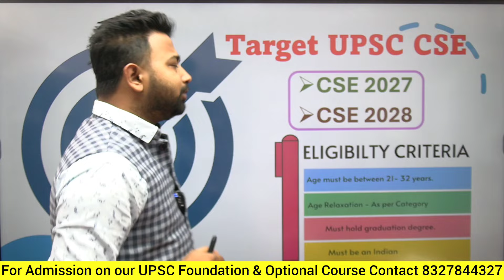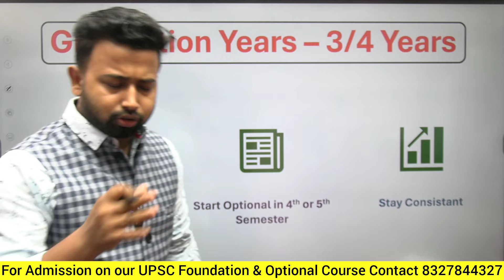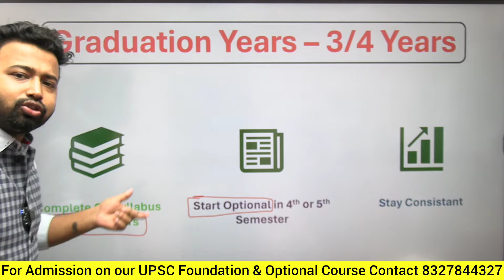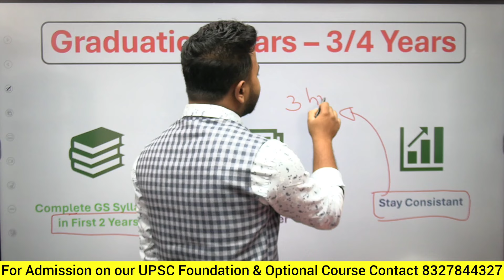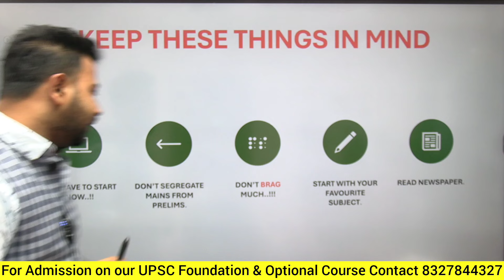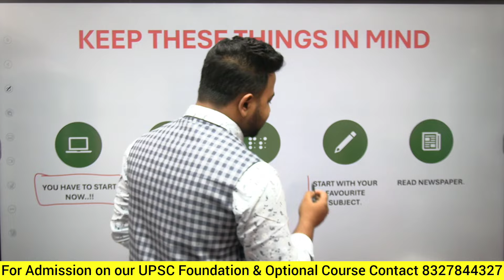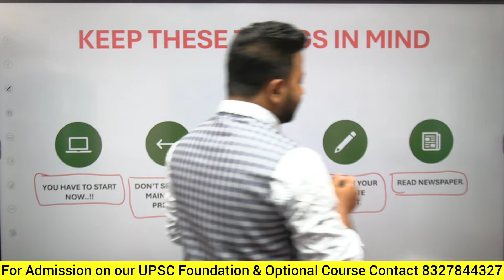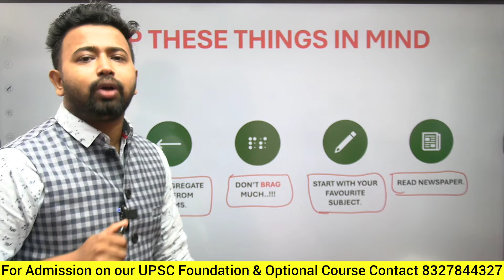How to prepare for UPSC Exam SERIOUSLY after Higher Secondary or College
How to prepare for UPSC Exam SERIOUSLY after Higher Secondary or in College | উচ্চমাধ্যমিকের পর কিভাবে UPSC পরীক্ষার প্রস্তুতি নেবে? upscinbengali ‎@Netraias

Welcome to Netra IAS, your ultimate guide to navigating the challenging journey of UPSC IAS preparation while being a college student. Our channel is dedicated to providing insightful strategies, tips, and formulas for School students, Specially After The Secondary examination of WBBSE Board Exams who are aspiring to excel in the prestigious UPSC Civil Services Examination. In this video, we delve into the unique challenges faced by college-goers and offer a comprehensive plan to effectively prepare for UPSC IAS. মাধ্যমিক পাস করবার পর ছাত্র-ছাত্রীদের জন্য এই ভিডিওতে আমরা UPSC IAS পরীক্ষার জন্য সঠিক প্রস্তুতি নিতে কীভাবে উপযুক্ত পরিকল্পনা করবেন তা আলোচনা করব।
Join us on this enriching journey towards success and transform your college years into a stepping stone for UPSC IAS achievement.

"Netra IAS" is a premier UPSC coaching institute that caters to Bengali-speaking aspirants. With a focus on professional and technical training, we prepare students for the Indian Administrative Service (IAS) examination. Our objective is to provide students with accurate guidance and advanced education, enabling them to excel and achieve their aspirations while studying in their preferred language, Bengali.

free upsc coaching online,
free ias coaching,
upsc online coaching,
free coaching for upsc,
ias coaching,
upsc free ias coaching,
upsc ias free online coaching,
upsc ias free coaching,
upsc ias free coaching online
bengali upsc classes,
upsc in bengali,
upsc bengali coaching,
ng sir,
netra ias,
upsc banglai study materials
UPSC CSE
WBCS Preparation
Bengali Medium Coaching
Free Online Coaching
IAS Exam Strategy
Current Affairs Tips
Upsc Strategy for Higher Secondary Students